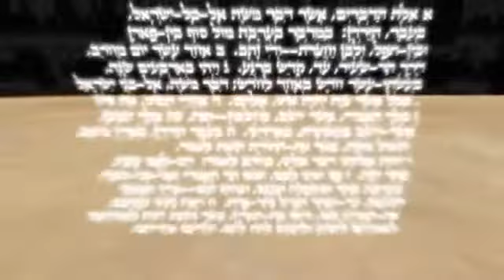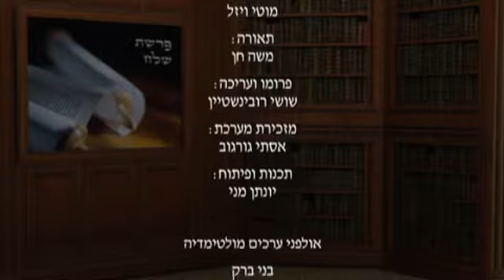הרב דודי ברוורמן | פרשת שלח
התורה מתארת את המרגלים כאנשים נכבדים נשיאי השבטים.
כיצד אנשים אלו התדרדרו לכפירה בה' להוצאת דיבת הארץ?
מדוע יש אנשים שמחפשים רע בכל דבר טוב?

להרצאות נוספות ומאמרים מרתקים היכנסו לאתר הרשמי של הרב דודי ברוורמן